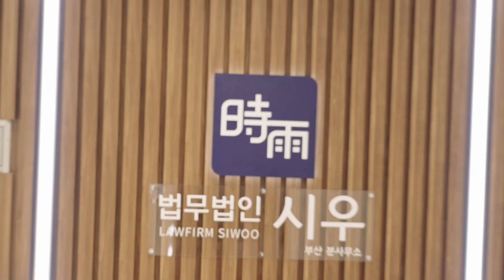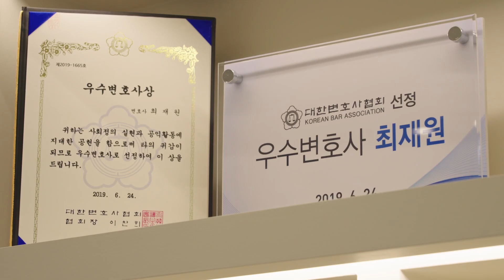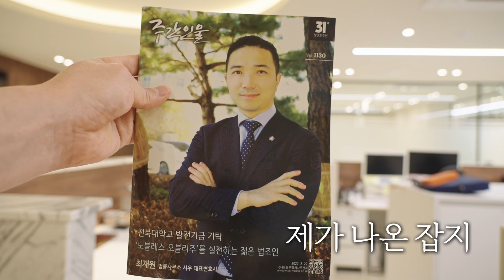보다 쾌적한 공간에서 만나요! 법무법인 시우 부산사무소 [최변의 쏼라쏼라]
아 깨끗하고 넓고 정말 좋네요ㅠㅜ

📌법무법인 시우 최재원 변호사